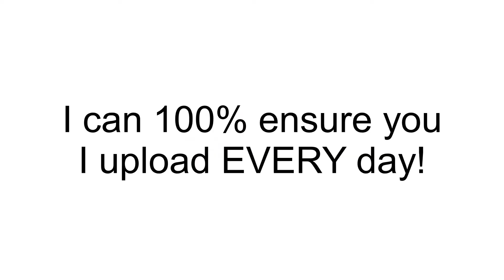Channel Trailer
Please don't watch my Master Robber series if you don't want to die of cringe.

== SOCIAL LINKS ==

== MUSIC ==

Loonboon by Plants vs. Zombies

== TAGS ==